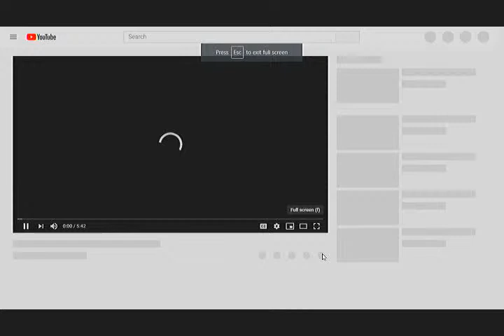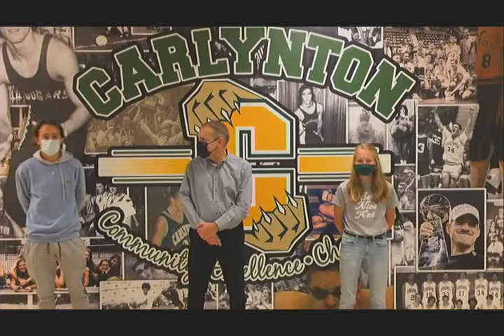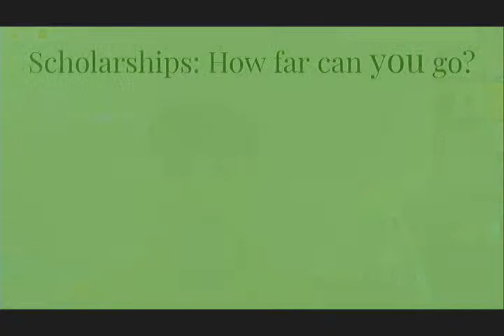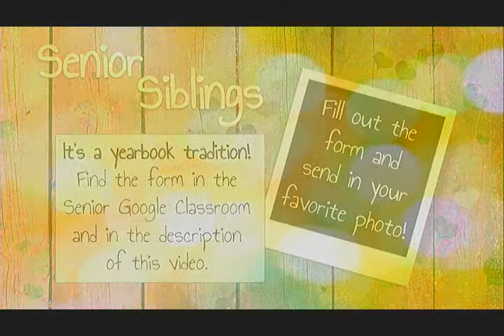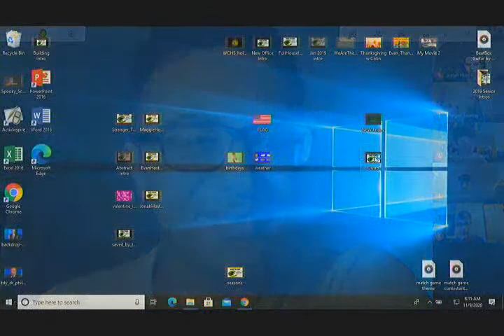November 9, 2020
Carlynton Athletics STORE!